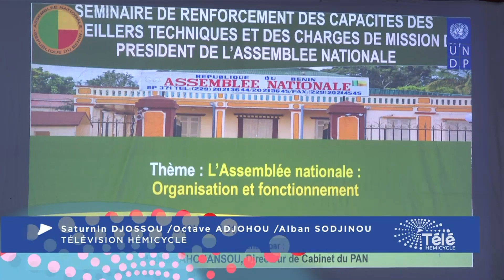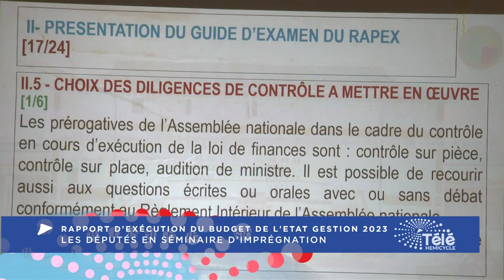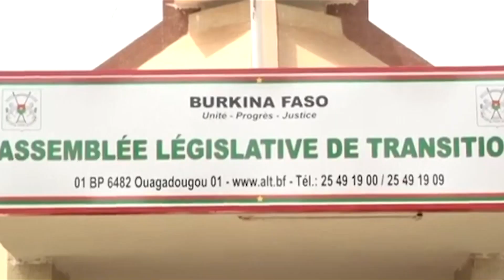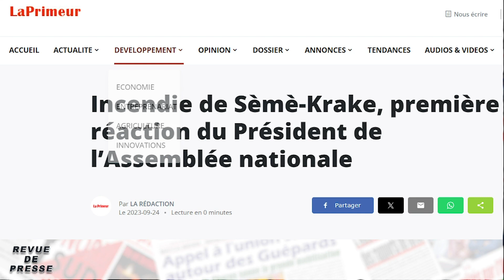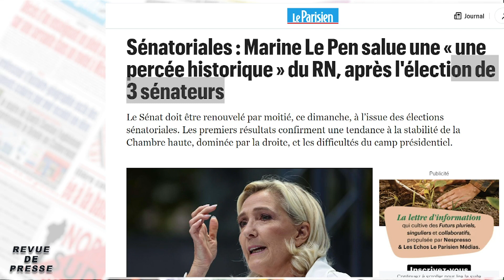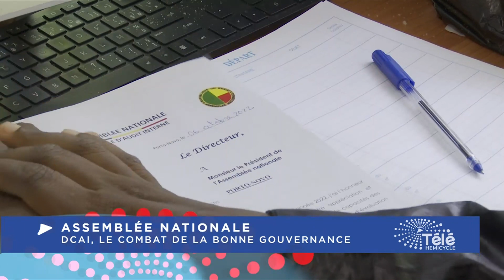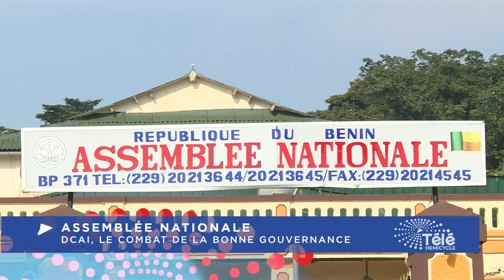JOURNAL DU 25 SEPTEMBRE 2023 AVEC SATURNIN DJOSOU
Session de l'information sur la Télévision Hémicycle du Bénin